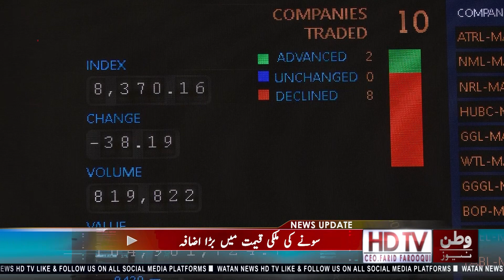Today Gold Rate in Pakistan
In today's video, we'll take a look at the Pakistan Gold Rate. We'll discuss the latest gold prices in Pakistan and give you a breakdown of the current gold scene in Pakistan.
Surprising Secrets Behind Today's Gold Rate in Pakistan
Avoid These Mistakes When Trading Gold in Pakistan Today
Discover the Most Lucrative Gold Investments in Pakistan Today
Unveiling the Hidden Factors Affecting Today's Gold Rate in Pakistan
If you're looking to buy gold or trade gold in Pakistan, be sure to check out our today's video! We'll give you the latest gold rates in Pakistan and explain the gold market in Pakistan. We hope you enjoy!
24k gold
The Dark Secret of Pakistan's Gold Rate Today
Escape the Rat Race with Pakistan's Gold Rate Today
Unlocking Pakistan's Gold Rate Today: Expert Insights
Don't Miss Out on Pakistan's Gold Rate Today!
Mastering Pakistan's Gold Rate Today in 3 Weeks
today gold rate in pakistan 2023,today gold rate in pakistan,gold rate today in pakistan
How much gold has become expensive per tola in the country
Pakistan Gold Rate Today Report
gold rates today Gold Price Increase in Pakistan Gold Rate Today Gold Rate Newsgold prices decreasegold pricegold price today gold prices gold price forecast gold gold price predictiongold price 2023price of goldgold price news gold price increasegold prices todaysilver price forecastlatest gold pricegold rategold price hikegold price crashincrease gold pricebreaking newsbol news liveInternational Marketgold rate today#1bol news
Looking to invest in gold today? Take a look at Pakistan's current gold rate, courtesy of GoldPakTV.com. Pakistan is a great place to invest in gold, thanks to its stable political environment and high gold reserves. Check out Pakistan's current gold rate today and make your investment decision today!